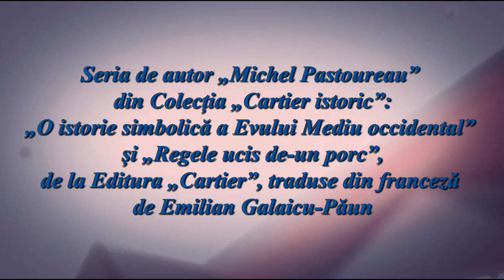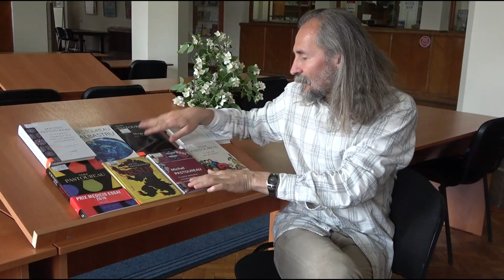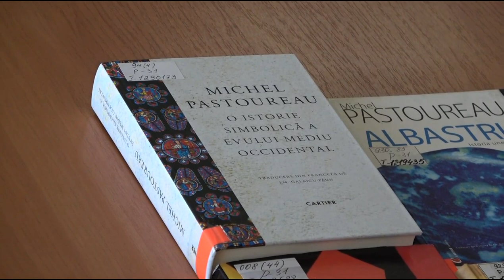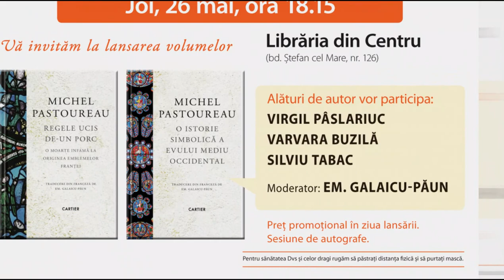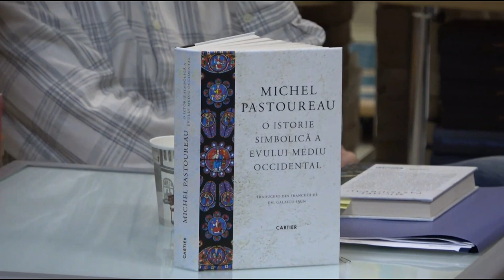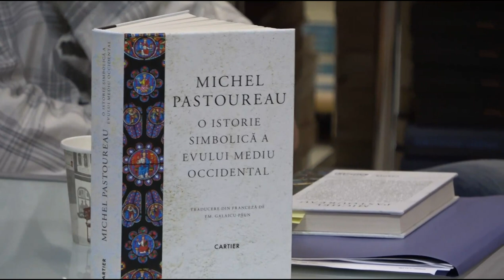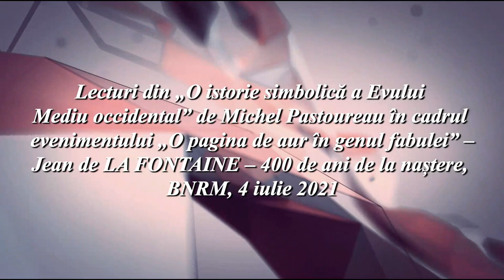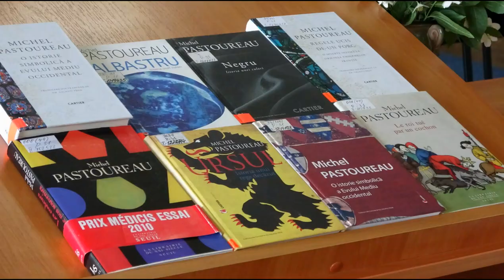Clubul Literaria: Seria de autor „Michel Pastoureau” de la Editura Cartier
Unul dintre cei mai importanți istorici contemporani, Michel Pastoureau (n. 1947, Paris) este prezent în Biblioteca Națională a Republicii Moldova nu doar prin edițiile princeps franceze, ci și în traducere românească, prin Seria de autor „Michel Pastoureau” de la Editura Cartier din Chișinău (în versiunea lui Em. Galaicu-Păun):
-        O istorie simbolică a Evului Mediu occidental, Cartier, 2004; ediția a II-a, Cartier, 2022;
-        Albastru. Istoria unei culori, Cartier, 2006;
-        Ursul. Istoria unui rege decăzut, Cartier, 2007;
-        Negru. Istoria unei culori, Cartier, 2006;
-        Regele ucis de-un porc. O moarte infamă la originea emblemelor Franței?, Cartier, 2022.

Joi, 26 mai curent, la Librăria din Centru din Chișinău a avut loc lansarea volumelor lui Michel Pastoureau, O istorie simbolică a Evului Mediu occidental, ediția a II-a, Cartier, 2022, și Regele ucis de-un porc. O moarte infamă la originea emblemelor Franței?, Cartier, 2022.